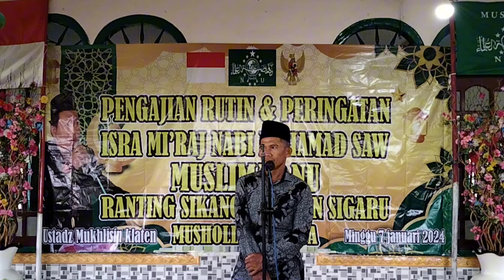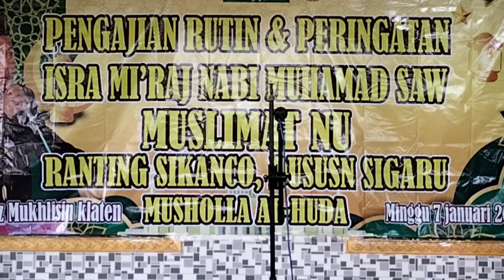SAMBUTAN PANITIA PENGAJIAN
Sambutan Panitia Pengajian dapat menjadi referensi buat temen-temen untuk tampil di depan publik atau orang banyak. dapat digunakan dalam acara apapun tinggal menyesuaikan topik yang di bawakan.